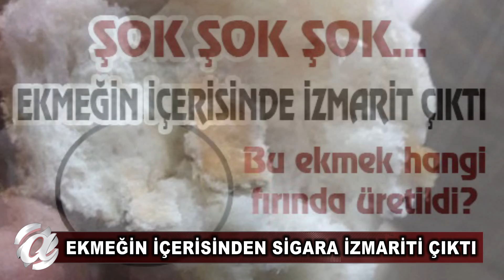(NEVŞEHİR) EKMEĞİN İÇERİSİNDEN SİGARA İZMARİTİ ÇIKTI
Nevşehirli bir vatandaş marketten aldığı ekmeğin içerisinden çıkan sigara izmaritini görünce hayatının şokunu yaşadı.